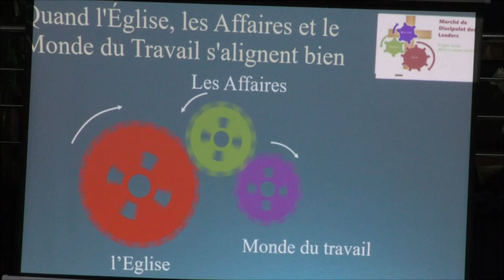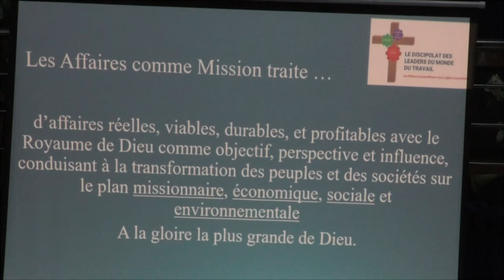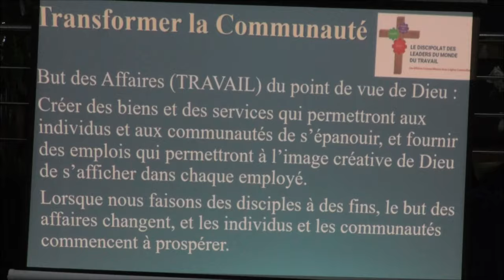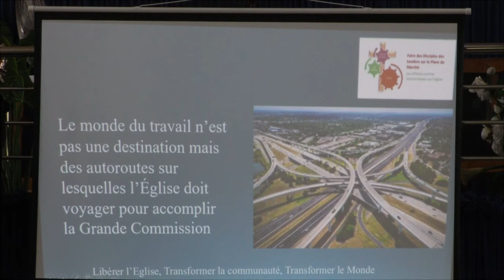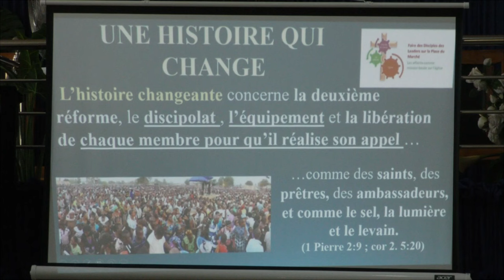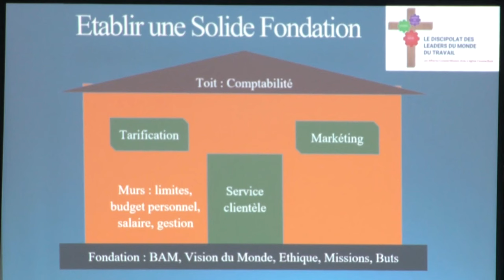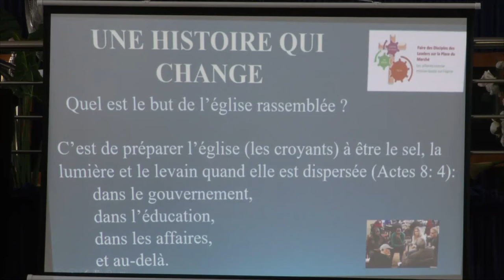EPT: Formation sur le discipolat des leaders du monde du travail avec l'Eglise comme base